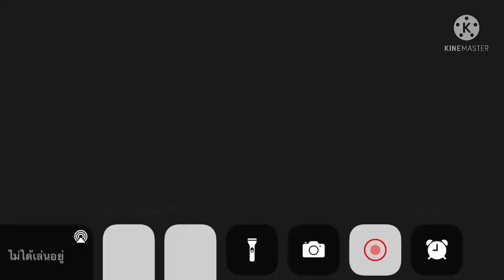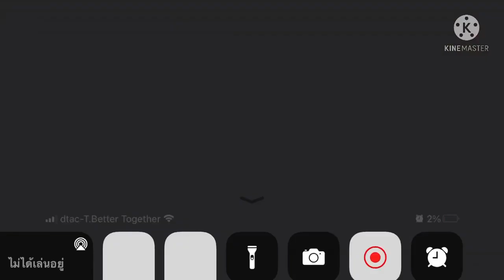ศึกจ้าวมวยไทย ปี2545